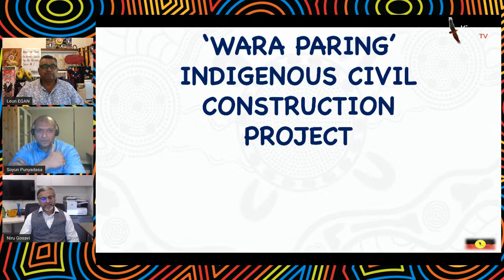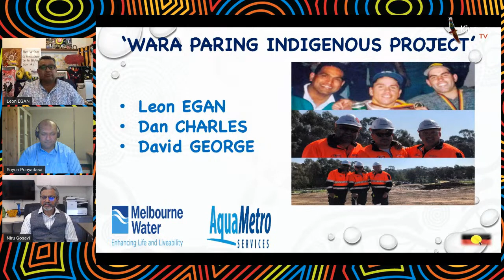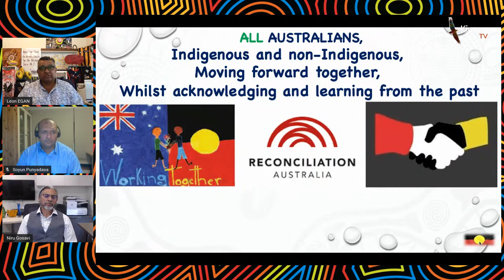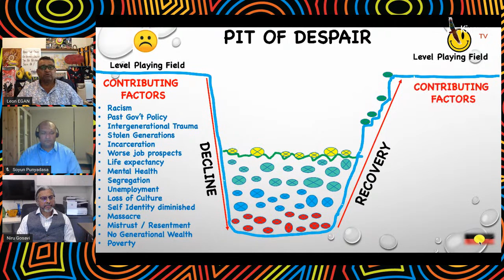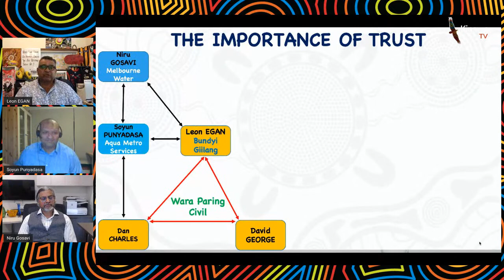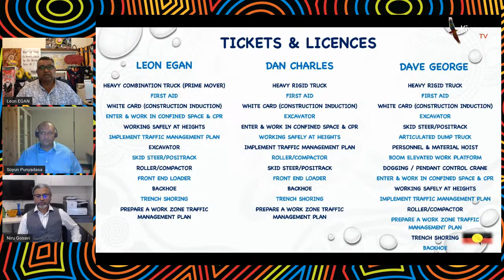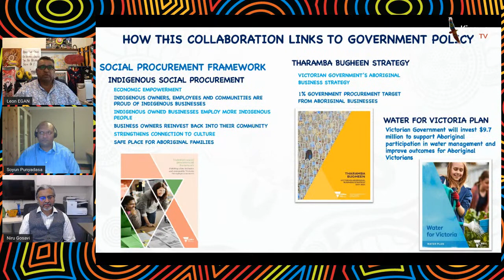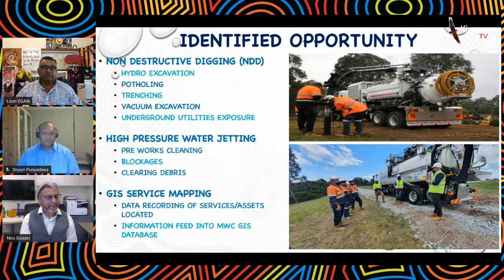Kinaway TV - Wara Paring Indigenous Civil Construction Project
A sensible approach to sustainably creating new Aboriginal-owned businesses.

The Wara Paring Indigenous Civil Construction Project is a first of its kind. A 100% Indigenous owned civil construction business in Victoria created through the collaboration of Melbourne Water (MWC) and its service delivery partner Aqua Metro Services (AMS), the initiative ties into a range of organisational, sector, social and Government contexts.

Although the project focuses on projects in Victoria, it has broader aims to inspire organisations across Australia to develop programs that meet national social inclusion, development and economic empowerment goals.
It seeks to be an example of taking genuine, actionable steps toward financial inclusion and development as part of our collective journey towards reconciliation between Indigenous and non-Indigenous Australians.

The Wara Paring Indigenous Civil Construction Project should be celebrated and encouraged as the project supports a sustainable pipeline of young Aboriginal workers while providing employment, training and development opportunities in a work environment that is culturally safe and supportive.

Join us, as we host Leon Egan, Director Wara Paring Civil who will be joined by Niru Gosavi, Program Director Melbourne Water and Soyun Punyadasa, Inclusion and Diversity and Social Procurement Aqua Metro Services as they dissect the innovative and empowering nature of the project.